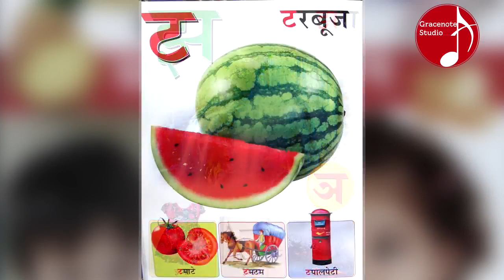Marathi for kids